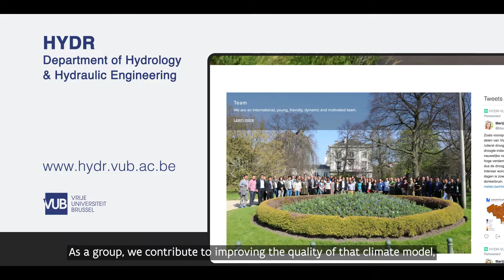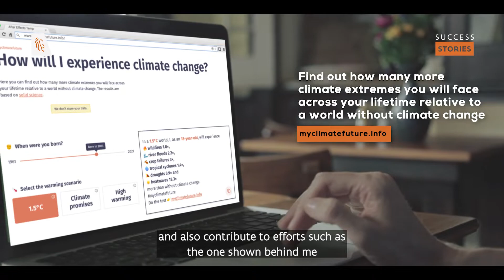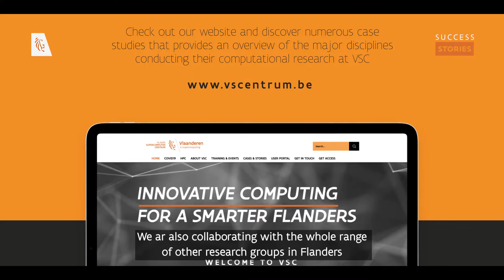Success Stories | Wim Thiery | Climate Change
Climate scientist Prof. Dr. Wim Thiery from Vrije Universiteit Brussel has been using the VSC for a long time to model the future evolution of climate change. In his Success Story, he talks about what the computer power of VSC’s supercomputers means for his research and our understanding of the global climate system.